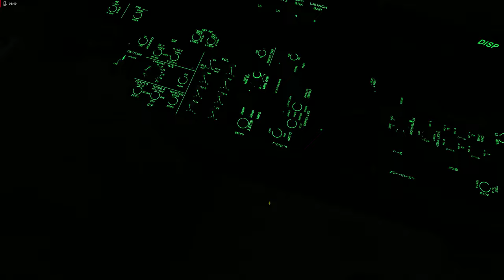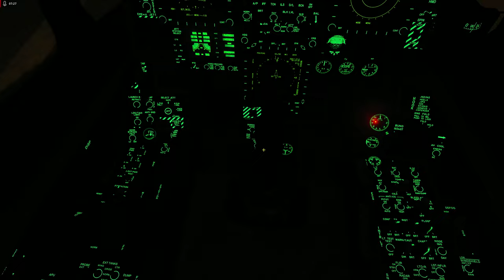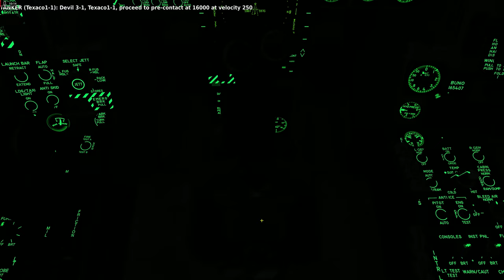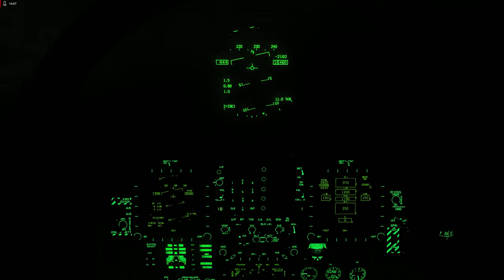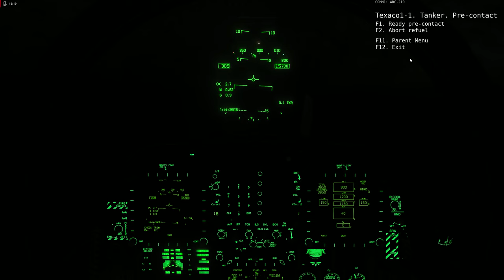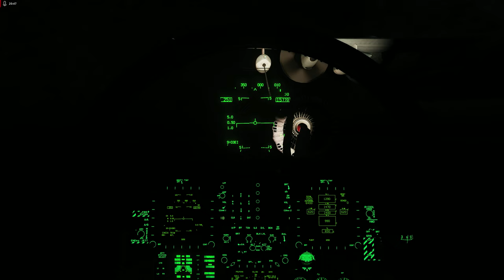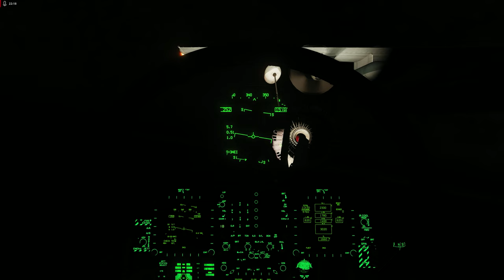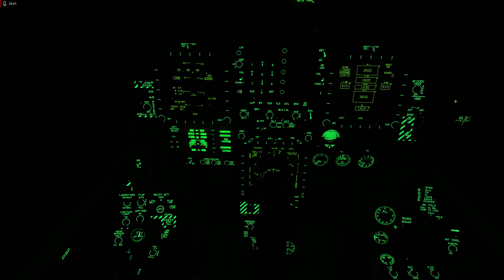DCS:F/A-18C_ Revo Noturno 2_REVO /PT-BR_VÍDEO 1851